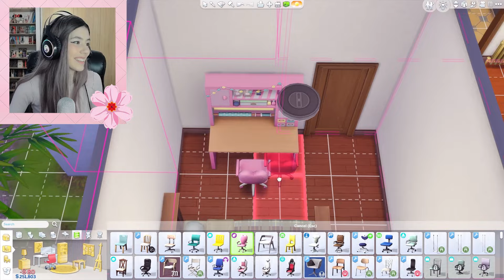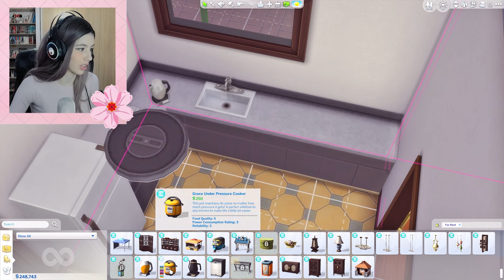LIVING IN TOMARANG🌴🏮 *NOT SO BERRY*🍓: Pink💕 #13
I am PurpleHead Ana and I'm going to be playing the NOT SO BERRY CHALLENGE🍓 in the Sims 4. Thank you so much for joining me!

Also let me know if there are any challenges in particular that you would like me to try. ✨

This video is PG and family friendly, but the Sims4 is rated T for Teens and it is intended for audiences of the age 13 and above.

Much love, honeybuns! 💞
- Ana